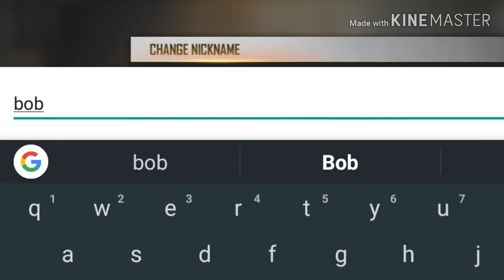Garena free fire solo